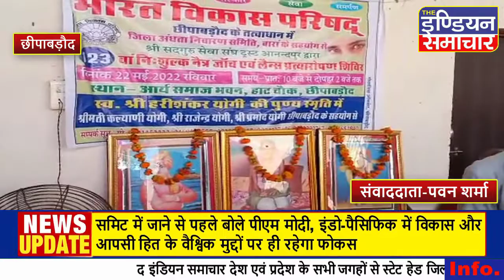छीपाबडौद : 123 वां निःशुल्क नेत्र जांच एवं लैंस प्रत्यारोपण शिविर सम्पन्न